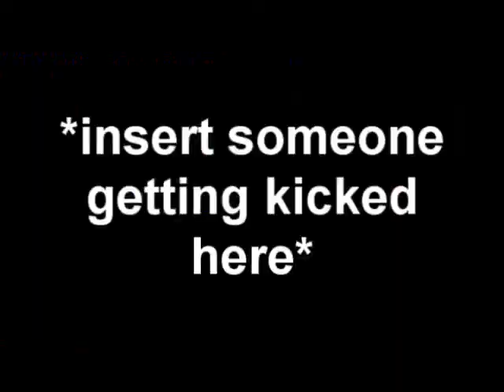So, Orange Juice hosted a Moon Party...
Fun was had by all.